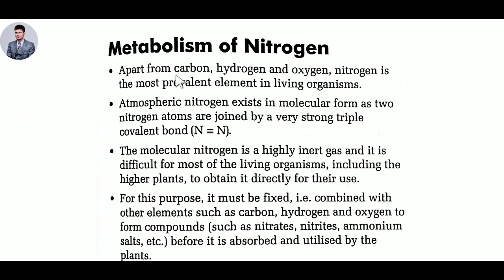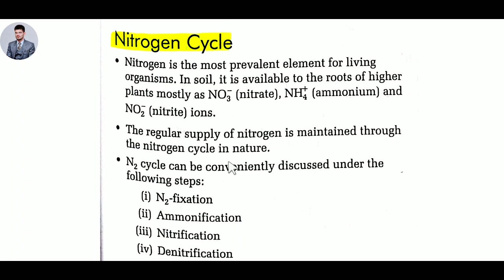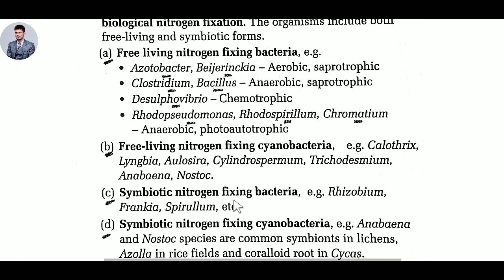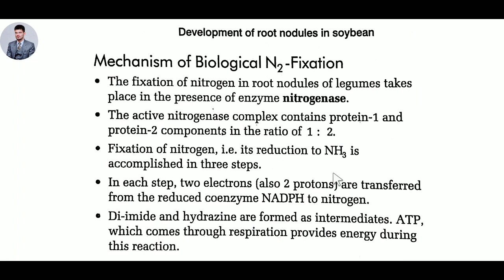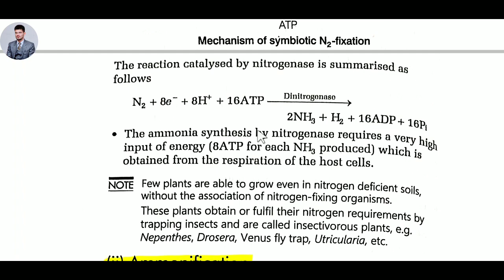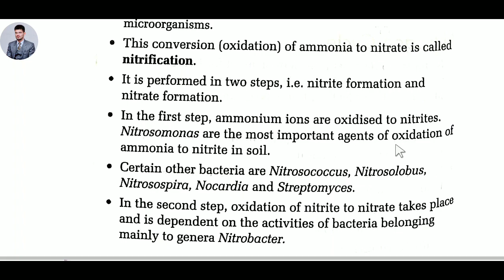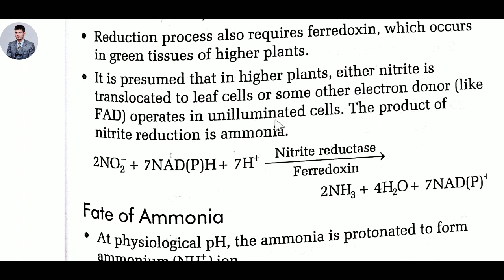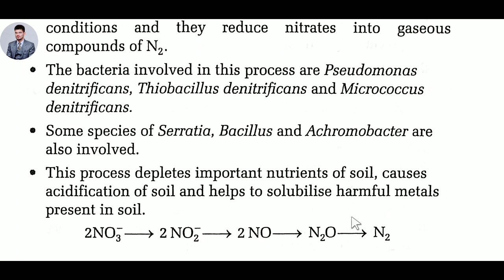HP_TGT_MEDICAL_COMMISSION | BIOLOGY👍 | 21st Vedio🔥🔥🔥 | adarshclasseshimachal🌱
METABOLISM OF NITROGEN